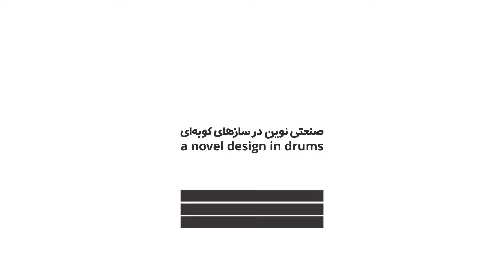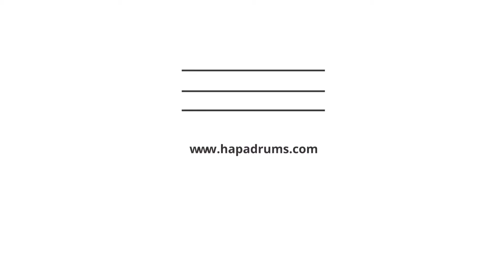Maghame_Zekre dovom and Hay hay hay Allah (simple and variation)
دومين ويديو از مجموعه دى وى دى "آشنايى با دف"
"ذكر دوم و حى حی حی الله"، از ريتمهاى متداول در دف نوازى كه توسط خانم نگار اعزازى اجرا شده است.
اين ويديو يكى از قطعات، از مجموعه دى وى دىِ "آشنايى با دف" است، كه شركت هاپا به منظور آشنايى بيشتر هنرجويان تهيه نموده و بصورت رايگان بهمراه دف هاى گُلد هاپا، در اختيار شما عزيزان قرار ميگيرد.
در پستهاى بعدى قطعات بيشترى از اين مجموعه را برايتان پخش خواهيم نمود.
Second footage from HaPa’s educational DVD, “INTRODUCTION TO DAF”
“Zekr-e dovvom & Hay-Allāh-Allāh”, is one of the common rhythmic pattens of daf playing tradition, performed by Negār Ezāzi.
This video clip is from “Introduction To Daf” dvd collection, published by HaPa Drums, for daf students and educational purposes. It also comes free, with all HaPa’s daf boxes.
More video clips  to come in our future posts.